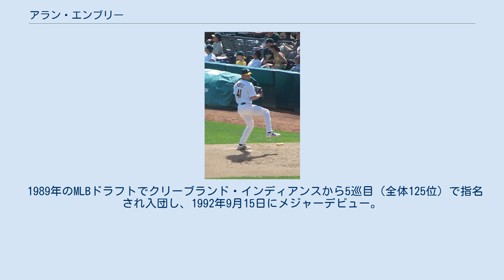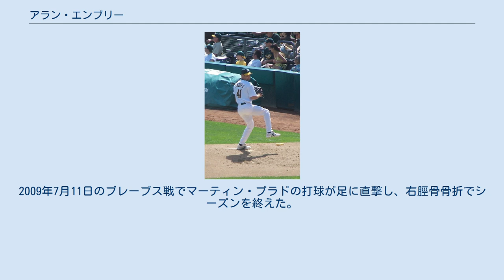アラン・エンブリー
アラン・デュアン・エンブリー（Alan Duane Embree , 1970年1月23日 - ）は、アメリカ合衆国オレゴン州ザ・ダルズ出身の元野球選手。
 1989年のMLBドラフトでクリーブランド・インディアンスから5巡目（全体125位）で指名され入団し、1992年9月15日にメジャーデビュー。
1997年3月25日にマーキス・グリッソムとのトレードでケニー・ロフトンとともにアトランタ・ブレーブスへ移籍。
1997年から2008年にかけて12年連続で50試合以上に登板。
 1998年6月23日にラス・スプリンガーとのトレードでアリゾナ・ダイヤモンドバックスへ移籍し、シーズン終了後の11月10日にダンテ・パウエルとのトレードでサンフランシスコ・ジャイアンツへ移籍。
2000年11月22日に左肩の手術を受けた。
2001年は5月下旬に故障者リスト入りとなったが、6月半ばにメジャー復帰。
6月29日にシカゴ・ホワイトソックスヘトレード移籍し、シーズン終了後にサンディエゴ・パドレスへFA移籍。
 2002年は6月26日にボストン・レッドソックスヘトレード移籍し、同年の両チームでの通算防御率は自己最高の2.18を記録。
2004年はリーグチャンピオンシップシリーズで7試合中6試合、ワールドシリーズで4試合中3試合に登板し、チームは86年ぶりにワールドチャンピオンとなった。
 2005年は43試合の登板で防御率7.65の成績で、7月19日に戦力外通告を受けたが、7月30日にニューヨーク・ヤンキースがバディ・グルームを解雇させ、エンブリーと契約。
ヤンキースでは24試合の登板で防御率7.53、ポストシーズンではロースター入りしたが、登板することなくシーズンを終えた。
 エンブリーはフォーシーム主体の投球からツーシーム主体の投球に切り替え、2006年はパドレスで73試合登板で防御率3.27と復活。
シーズン終了後にオークランド・アスレチックスと2年総額550万ドル、3年目は300万ドルの球団オプションの契約に合意。
 ヒューストン・ストリートが故障者リスト入りした際には、代わりにクローザーを務め、2007年は17セーブを記録。
2008年は70試合の登板で防御率4.96でシーズンを終え、アスレチックスはオプションを行使せず、エンブリーはコロラド・ロッキーズへ移籍。
2009年7月11日のブレーブス戦でマーティン・プラドの打球が足に直撃し、右脛骨骨折でシーズンを終えた。
この登板が最後となり、現在は引退している。